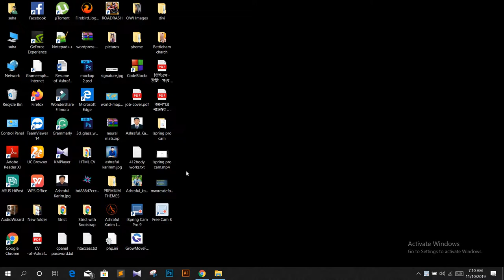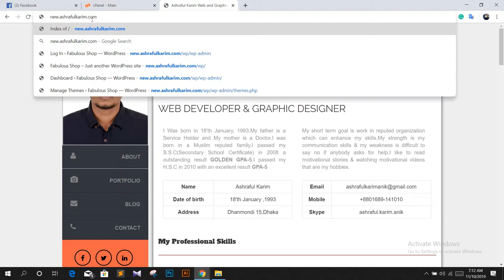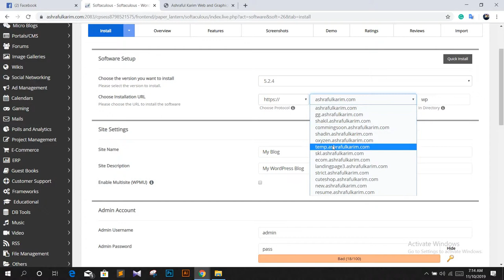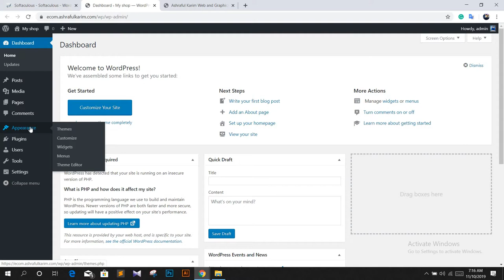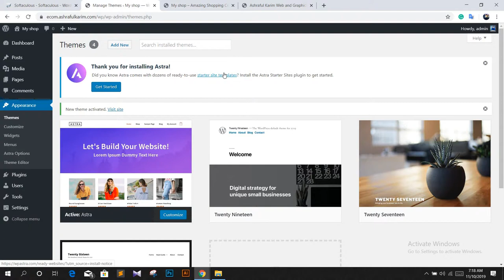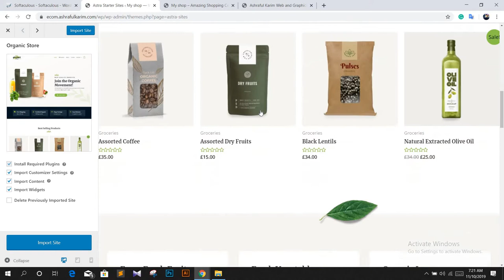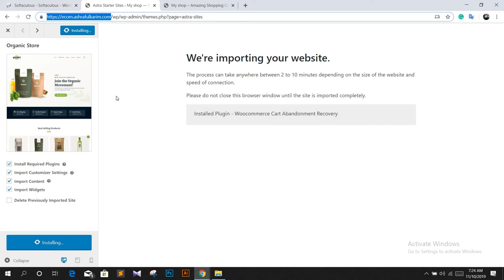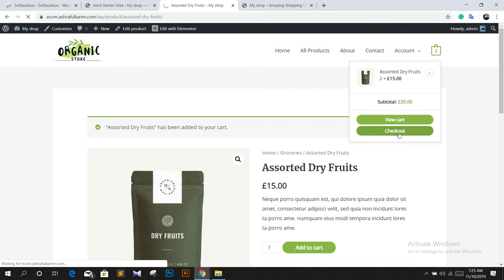How to make an E-commerce Website within 10 Minutes 2019 | How to Earn $50 to $100 In Fiverr tricks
I showed in this video "How to make a WordPress E-commerce website within 10 minutes". How to set up WordPress and install a theme and how to install a demo or template I showed it step by step.
This video tutorial is very useful for Wordpress beginner 2019.
All the contents are totally free. anyone can build this website and customize the full website if he/she can follow my tutorial.

ecommerce website
how to create an eCommerce website with WordPress
ecommerce website WordPress
how to create an eCommerce website,
wordpress website
how to create an eCommerce website using WordPress
make website with WordPress
make a website
ecommerce website with Elementor
WordPress Online store 2019
business website 2019
ecommerce free theme for WordPress
free eCommerce website